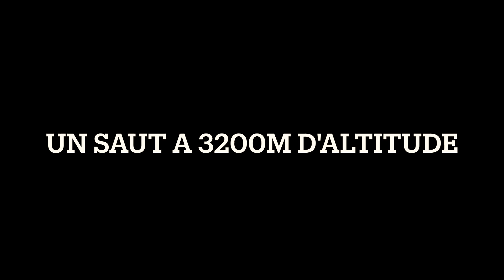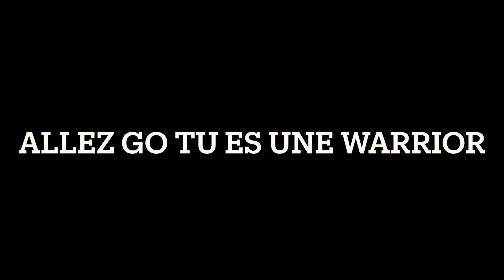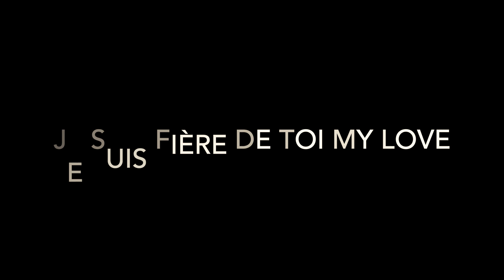DAME YOYO PREMIER SAUT EN PARACHUTE SAINT DIÉ DES VOSGES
visites de villes de lieux soit a pied a vélo et en camping car , en france en allemagne, et ailleurs aussi ...vous faire partager de petits instants de vie , de beaux petits endroits, vous amener vers l'aventure avec touche d'humour de joie de sérénité ...
Y.O.L.O (you only live once)